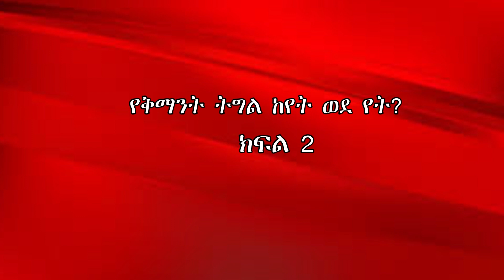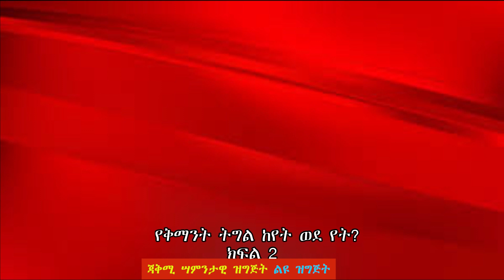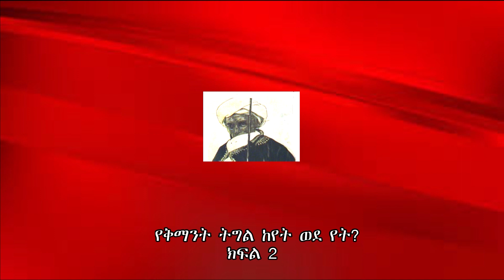ጃቅሚ ሣምንታዊ ዝግጅት JKM weekly edited 19 06 2022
የቅማንት ትግል ከየት ወደ የት? ክፍል 2